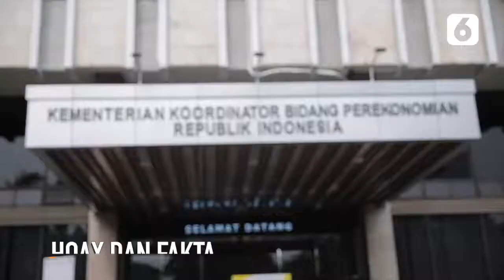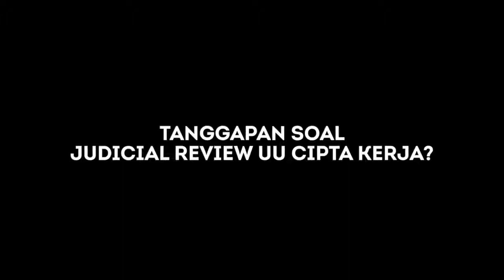Hoaks dan Fakta Undang Undang Cipta Kerja - Liputan6.com